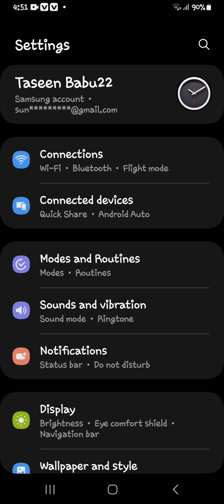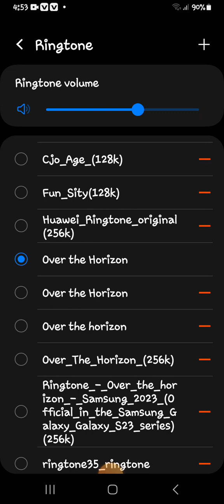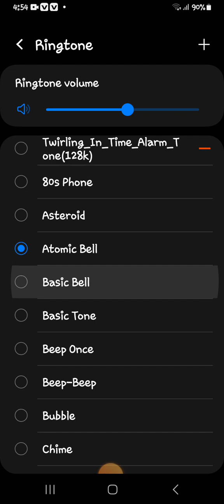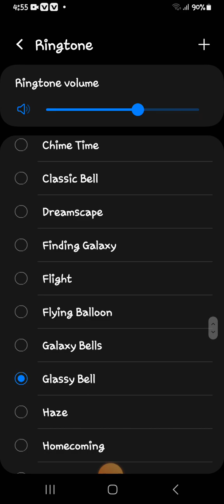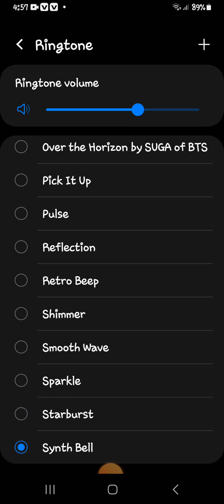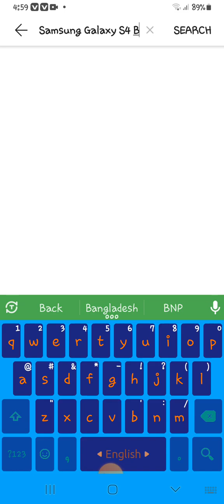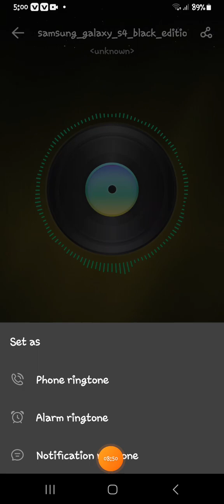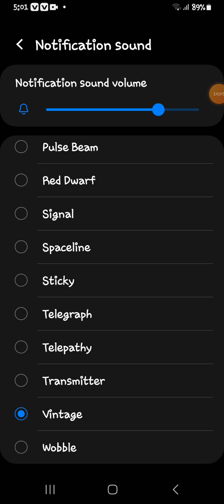Samsung Galaxy A03s CyanogenMod Ringtones